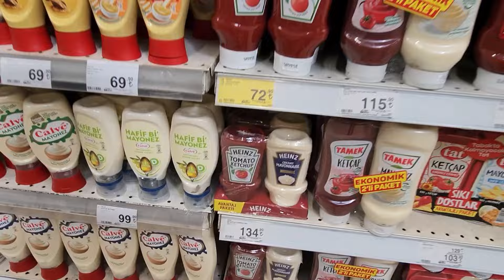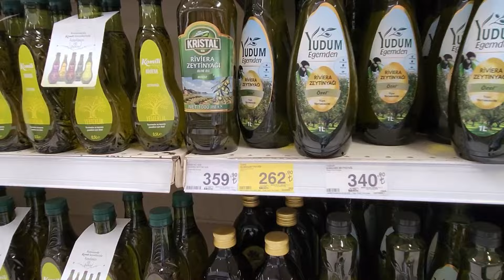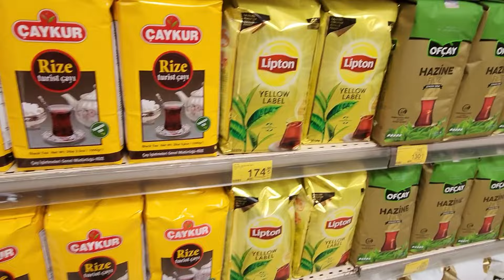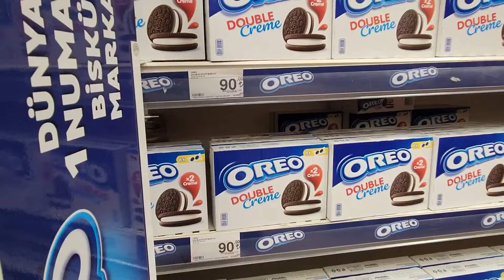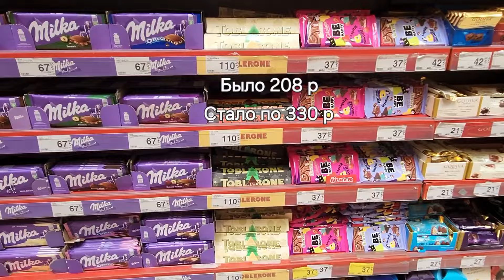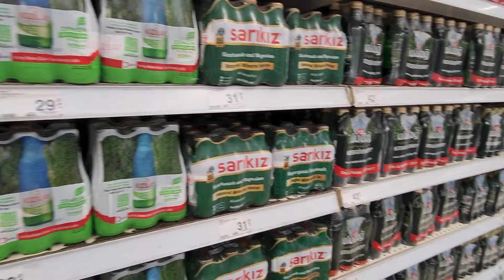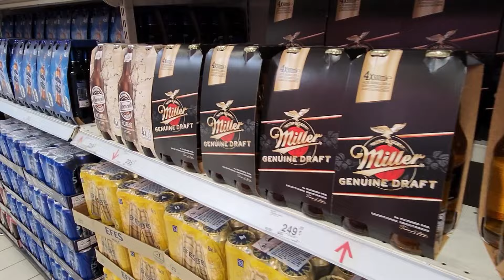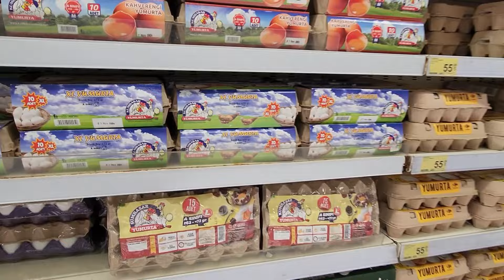Цены в Турции апрель 2024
Посмотрели как изменились цены в Стамбуле за последние 5 месяцев. Результат не радует)))